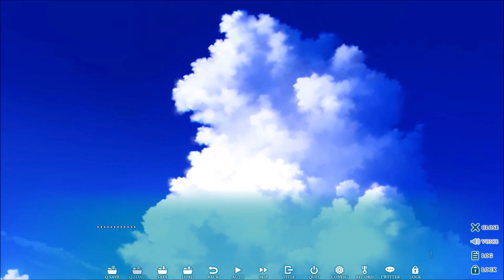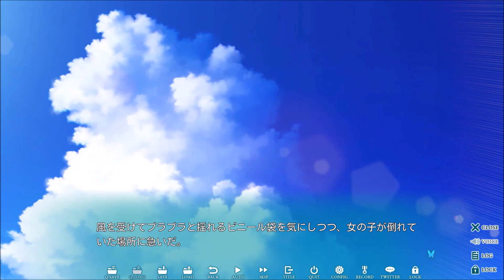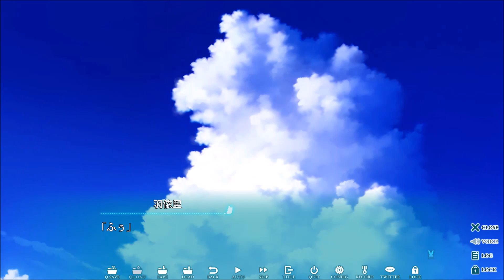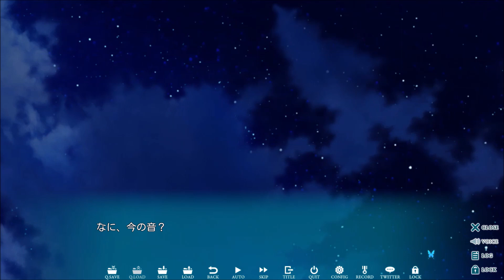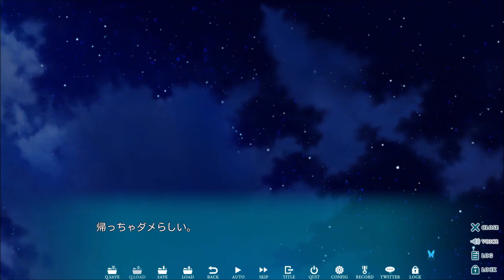Summer Pockets REFLECTION BLUE 【実況プレイ】追加共通Part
今回は所見プレイなのですごく新鮮なリアクションが見れると思います。
最初にのみきルートをするつもりです。